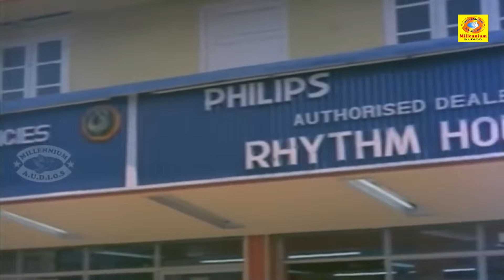അണ്ണാ അവള് നമ്മളെ വെട്ടിച്ച് സായിപ്പിനെ പിടിച്ചെന്ന് തോന്നുന്നു...!! | Malarum Kiliyum Movie | P1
Malarum Kiliyum is a 1986 Indian Malayalam film directed by K. Madhu and produced by Jagan Appachan. The film stars Mammootty, Menaka, Ambika and Lalu Alex in the lead roles. The film has a musical score by Shyam.